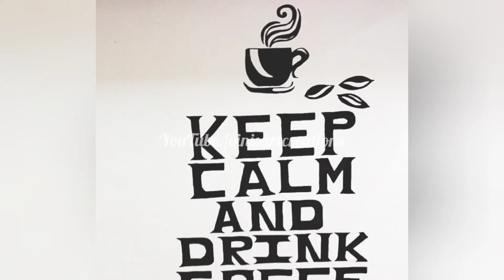very easy handmade wall painting🎨 art!!!!! Diy home decor//wall sticker